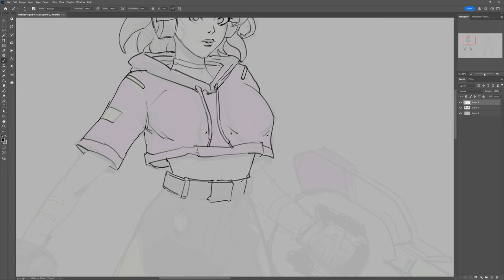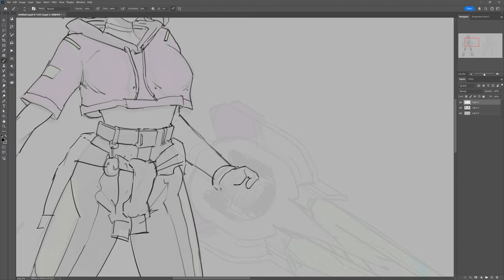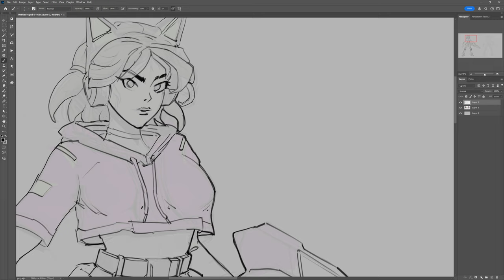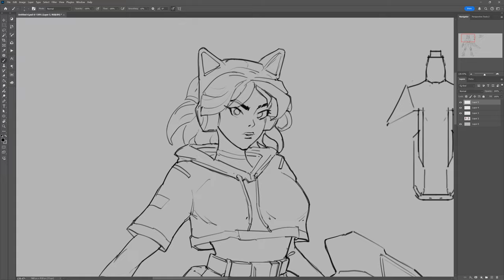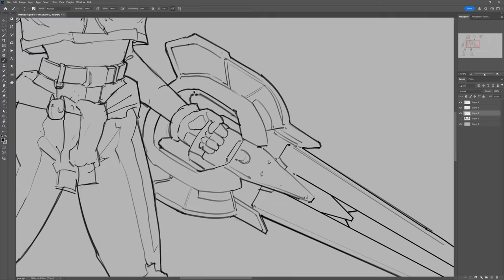Line drawing a Kitty Girl in Photoshop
In today's video I'll be focusing on refining a sketch I've created prior to recording.